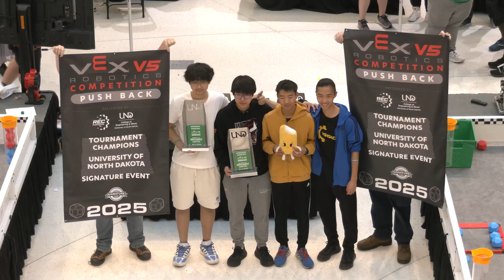Winners Interview | 16610A Snacky Cakes & 9123C Shanghai RuiGuan | UND Signature at MOA | Push Back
UND Signature at MOA continues to bring an incredible early season experience. Hear from the winners 16610A Snacky Cakes & 9123C Shanghai RuiGuan about their journey to the top including match strategy and alliance conversations. Keep an eye out for tons of content coming soon!